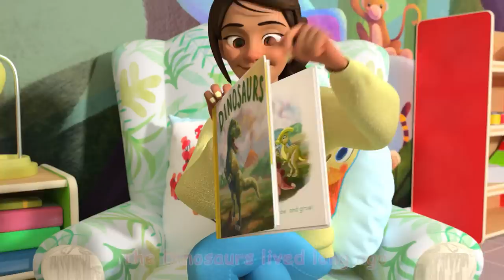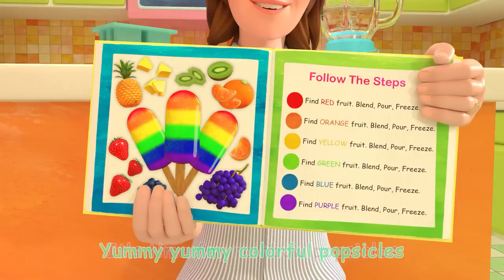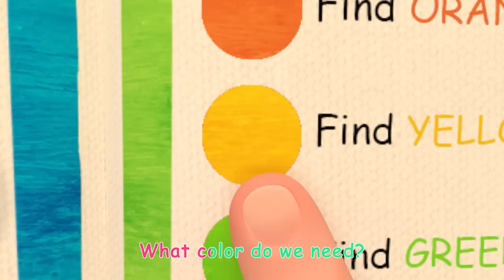Daisy Bell (Bicycle Built for Two) - Sing Along | @CoComelon | Moonbug Literacy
Spend the day with Mommy and Daddy as they share a loving bicycle ride together.

Enjoy stories and adventures with Morphle, Arpo, Lellobee, Cocomelon, and more fun cartoons!

0:00 Daisy Bell (Bicycle Built for Two)
2:33 Dinosaur Song
5:35 Old MacDonald
8:06 Construction Vehicles Song
11:50 Harvest Stew
14:42 Wheels on the Bus V1
18:14 Peek A Boo
20:02 Animal Dance Song
22:56 The Colors Song (with Popsicles)
27:27 Lost Hamster
30:21 Pat A Cake V2
32:44 Three Little Pigs V1
35:55 Old MacDonald V2
38:37 Johny Johny Yes Papa V2 (Parents Version)
40:56 This Is The Way V1
43:17 Wheels on the Bus V3 (School Version)
45:58 Clean Up Song
48:43 Mary Had a Little Lamb
51:31 The Laughing Song
53:38 The Ants Go Marching
57:33 Train Song

Lyrics:

Daisy, Daisy.
Give me your answer, do.
I’m half crazy all for the love of you!
But you’ll look sweet.
Upon the seat.
Of a bicycle built for two.